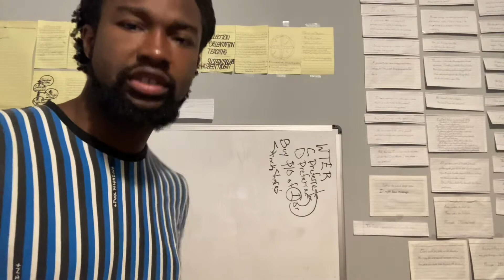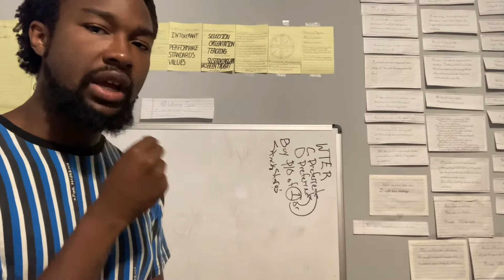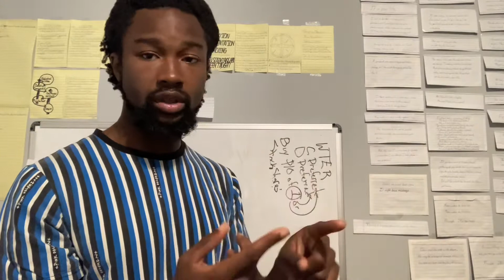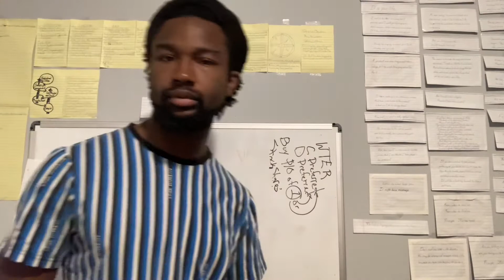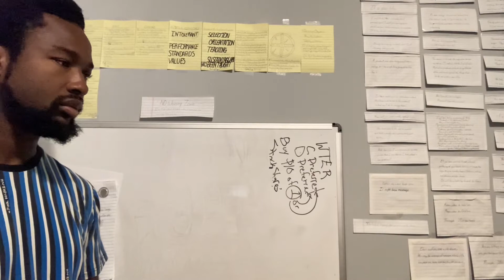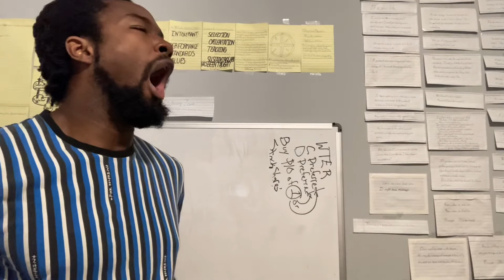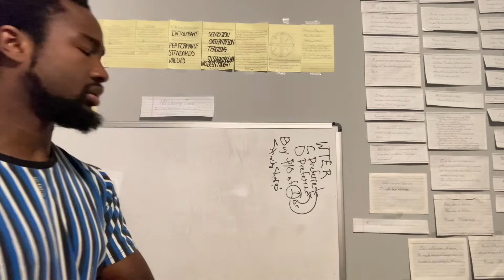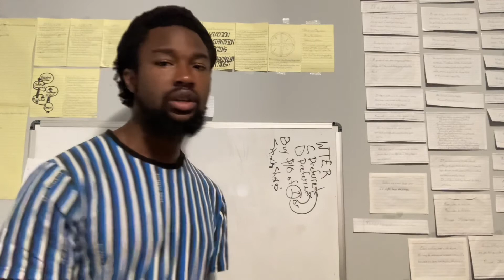Asabiyyah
Social Cohesion